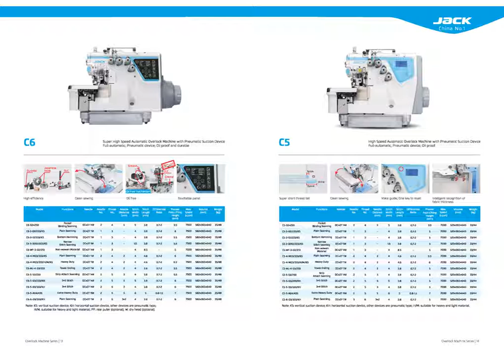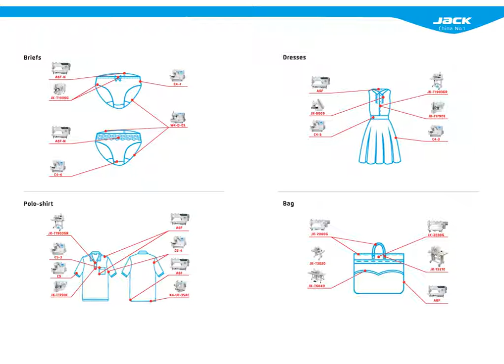7Matic Jack Catalog